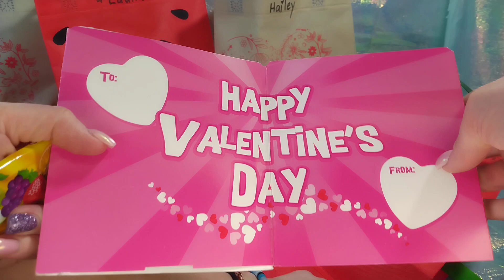Valentine's day Surprises💝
Valentine's day Surprises from Nana. so cute and fun ideas for presents.